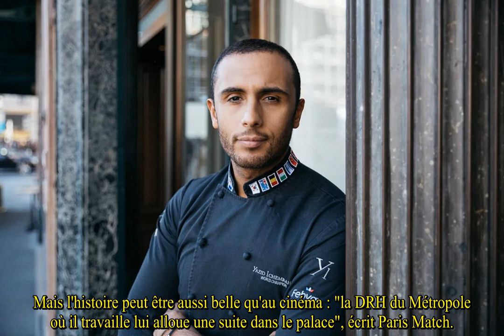Yazid Ichemrahen, pâtissier-star plongeur dans des restaurants minables, interdit bancaire une